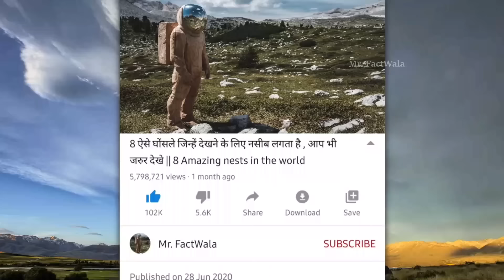इन अतरंगी जानवरों के कारनामे देखकर आपकी हसी नहीं रुकेगी|Funny Stupid Animal Moments Caught Part-109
Akshay Kumar & Paresh Rawal Funny Dialogues
meme jaanvaro ke kaarname,
jangli jaanvar, kutta bhalu billi hathi hiran
lomadi camera
photoshoot
creative
bear,dog,deer,cat
jerk cats animals